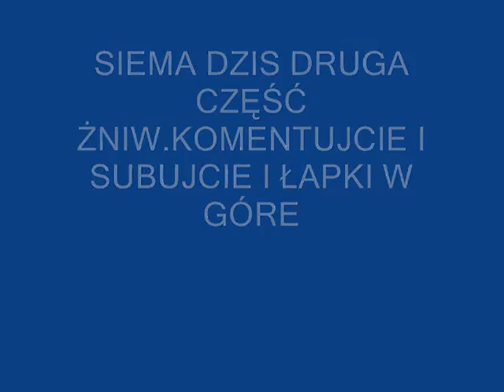Żniwowanie ,prasowanie i zbieranie/PRZEMI1999107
Witam dziś część 2 żniw . komentujcie subujcie i łapkujcie